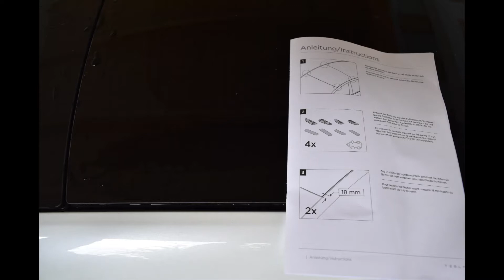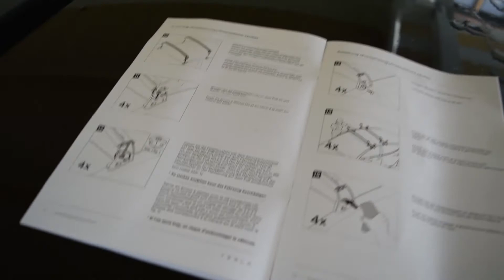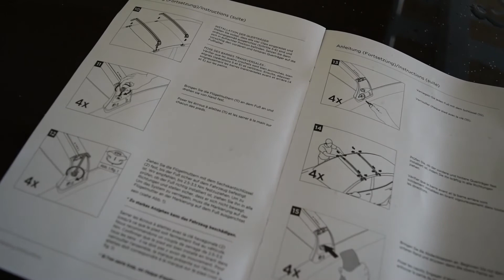Dachträger Montage beim Tesla Model 3, original Träger von Tesla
Das ist keine vollständige Beschreibung für die Trägermontage, bietet aber eine gute Hilfe mit den richtigen Kniffs. Bedienungsanleitung beachten!